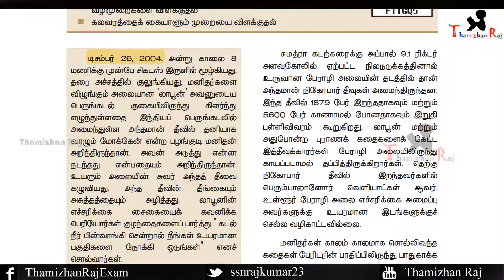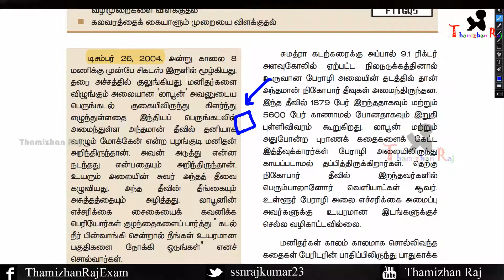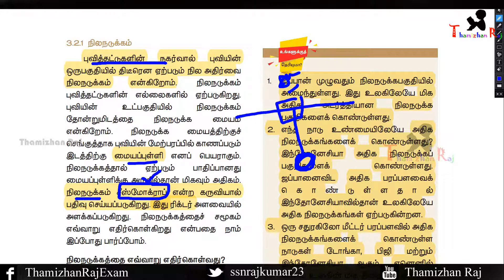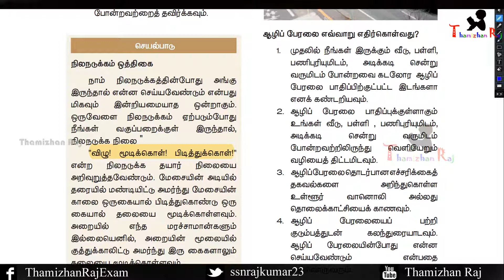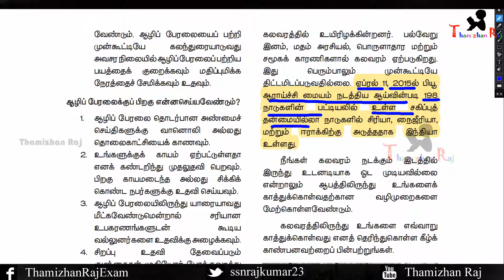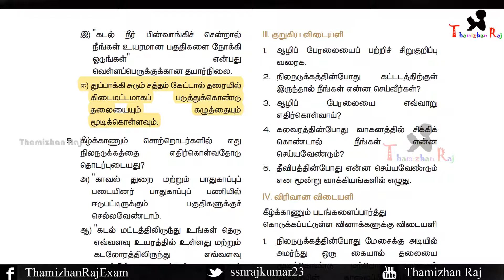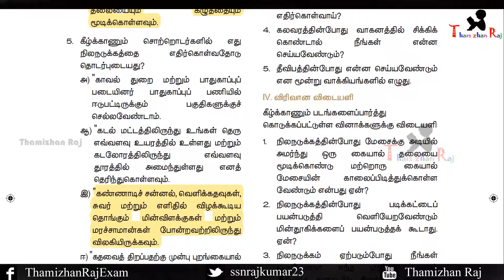பேரிடர் மேலாண்மை -பேரிடரை புரிந்துகொள்ளுதல் 9th new book social science Geography